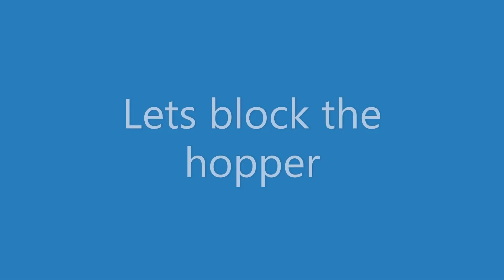Hopper action 25/10th Acco/Bucher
Been trying to get this one for a while, full hopper for yous